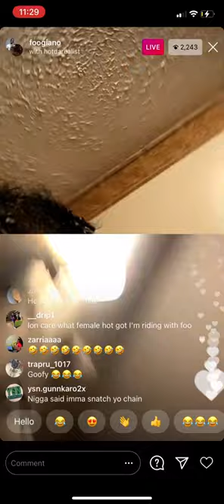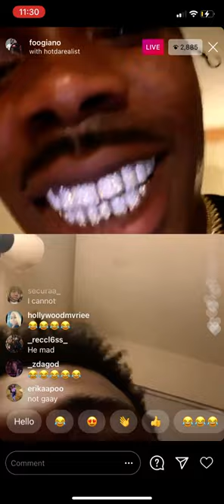Foogiano tells Atlanta goons send the addy and he pulls up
Greensboro Georgia rapper  Foogiano gets  into it with Atlanta goons over a girl and makes a song about it.